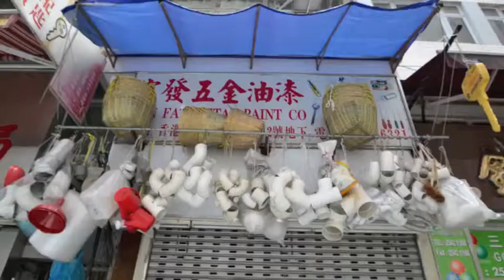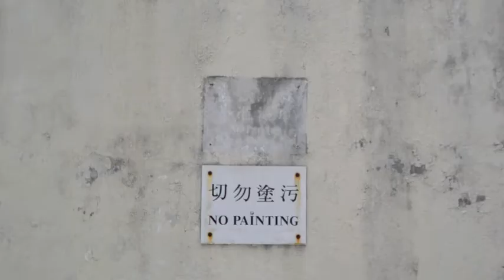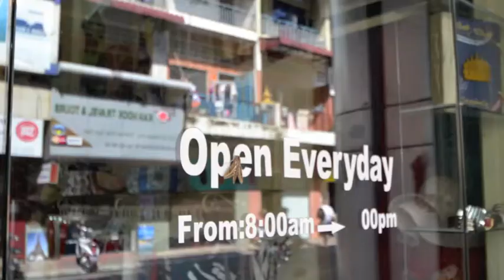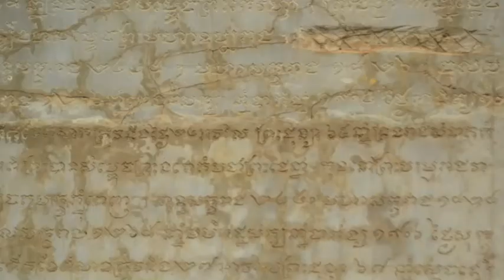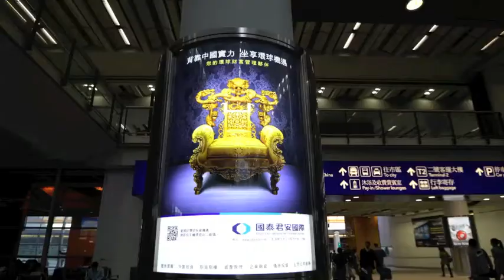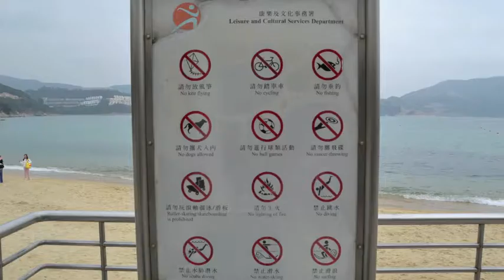Hong Kong 2012 - LE FOTO